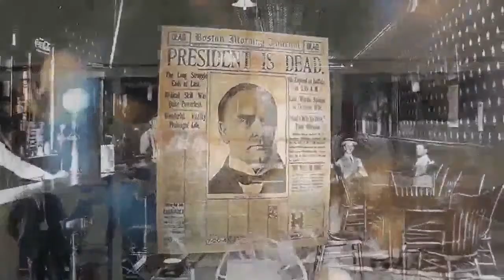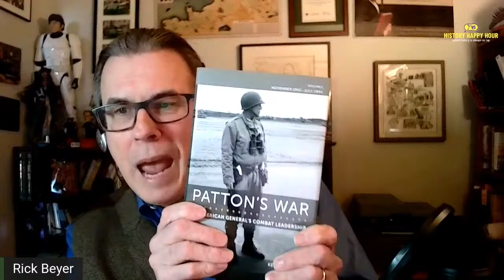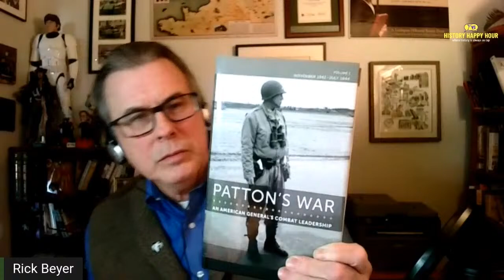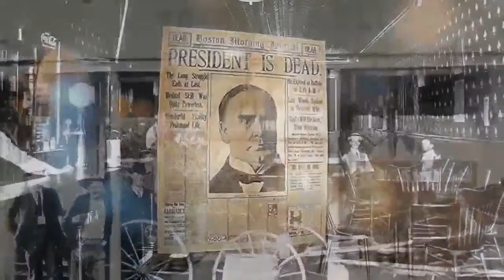Encore Episode: George Patton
This week on History Happy Hour: General George S. Patton. The debate still rages: Was he a brilliant combat commander or the most over-rated general of the war?  A legendary leader or a legend in his own mind? Whatever you think of Patton, there is no getting around the fact that he is one of most-chronicled figures of World War II.

In this encore episode, Chris and Rick talk with historian Kevin Hymel, author of "Patton’s War: An American General’s Combat Leadership, Volume 1." His book seeks to add a new dimension to Patton’s story by looking at the general through the eyes of the soldiers who fought with him.

Find out what is left to discover about the general known as “Old Blood and Guts.” This Sunday at 4PM ET on History Happy Hour, the spot where history is always on tap.